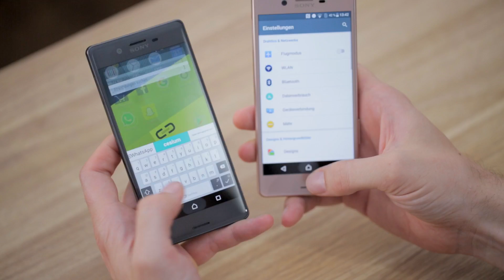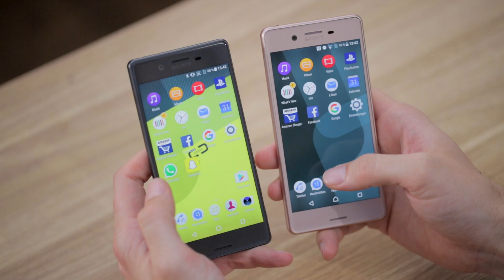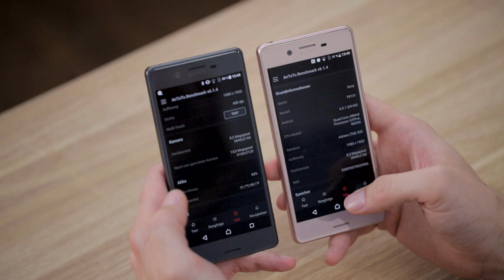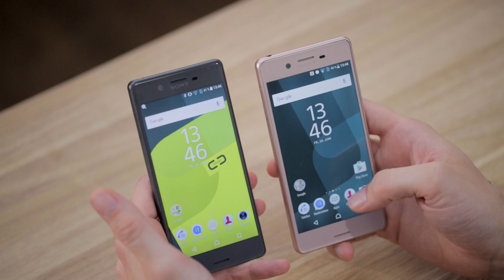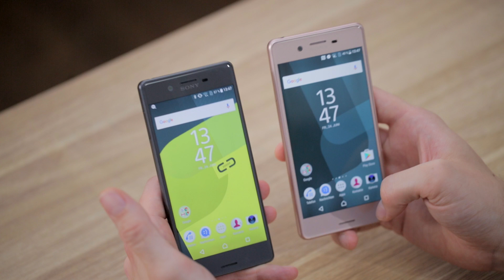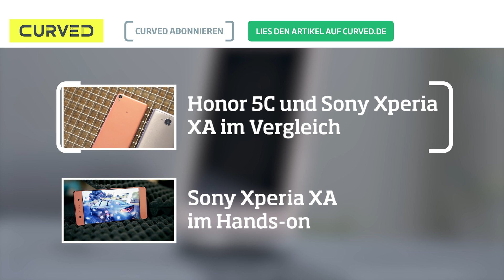Sony Xperia X Performance im Test: das Hands-on | deutsch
Das Sony Xperia X Performance kommt nun doch nach Deutschland. Wo die Unterschiede zum Sony Xperia X liegen, erfahrt Ihr im Video.